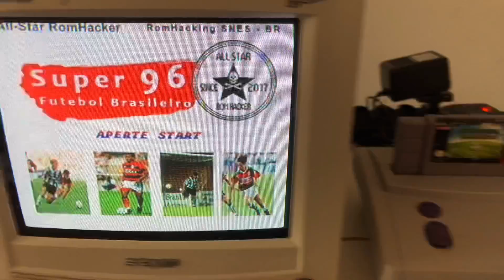COMPREI MUITOS GAMES NA FEIRA DO ROLO | PS1,PS2, PSP , CONTROLE DE PS4 SUPER NINTENDO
Salve rapaziada seja bem-vindo ao 👊🏾

✅ Rifa do PS2 COMPLETO de 5cão